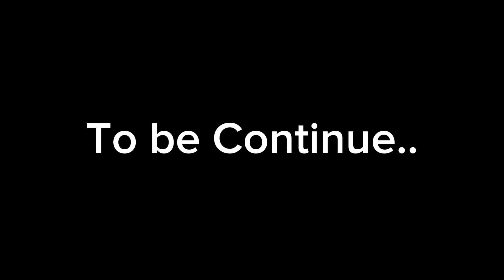PART5 TIGIL NA ANG TULONG KAY TATAY FILOMINO ANONG DAHILAN?KalingapRab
KalingapRab Val santos Matubang Kumander ni Marcos Techram Virgilyn care 2.0 Raffy tulfo in action Kmjs Jessica soho Trending video of KalingapRab NAPASUGOD KAMI SA AIRPORT NAGA SINO ITONG SINUNDO NAMIN? Viral video of KalingapRab trending video of techram community Viral video of Virgilyn care